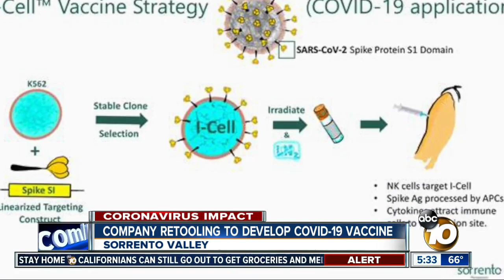Another San Diego company works to develop vaccine for coronavirus